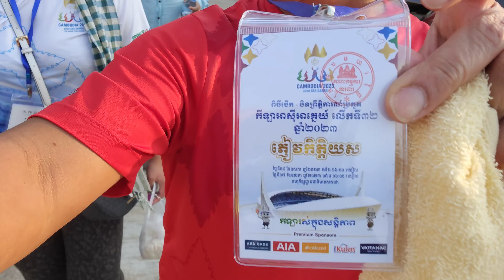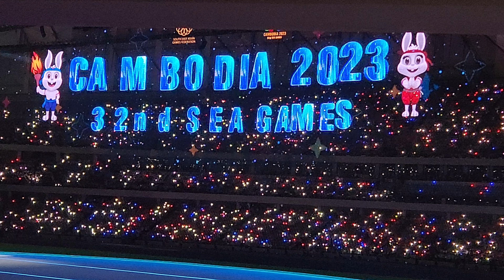SEA GAMES 2023 CAMBODIA Opening Night Ceremony Phnom Penh | ថ្ងៃបើកពហុកីឡាដ្ឋានជាតិ មរតកតេជោ 4K.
Morodok Techo National Stadium May 5, 2023 in Phnom Penh Cambodia